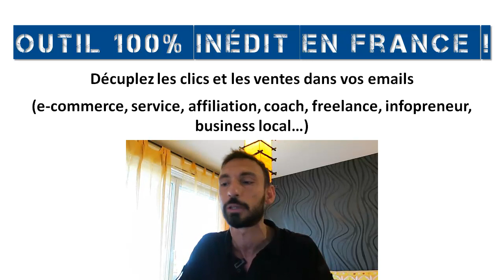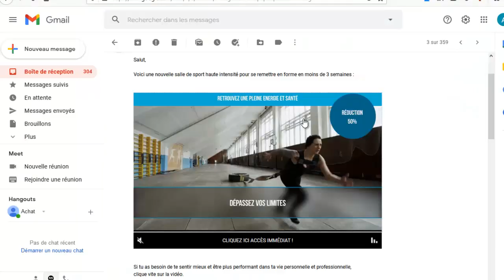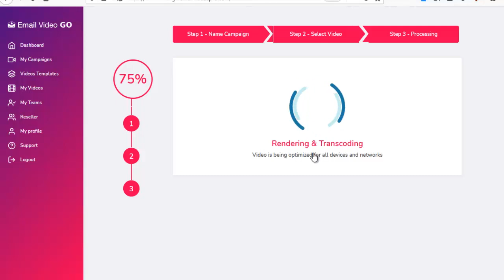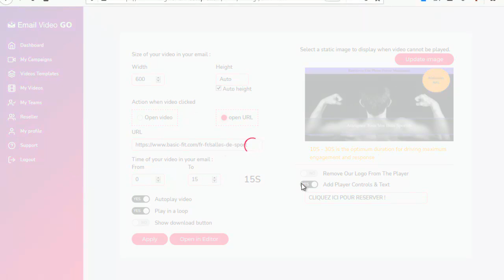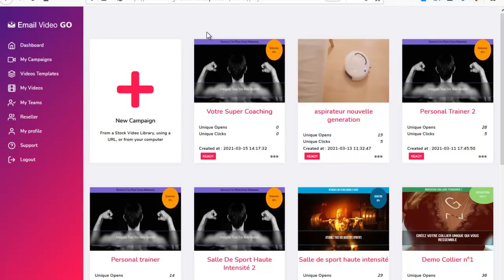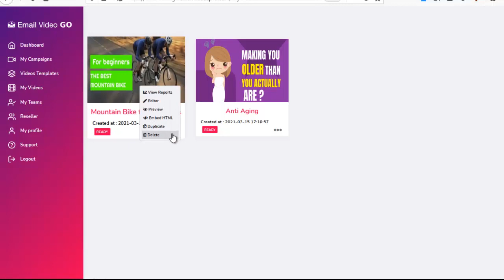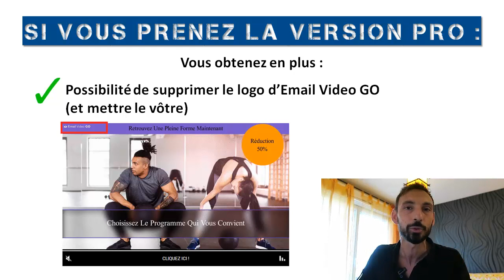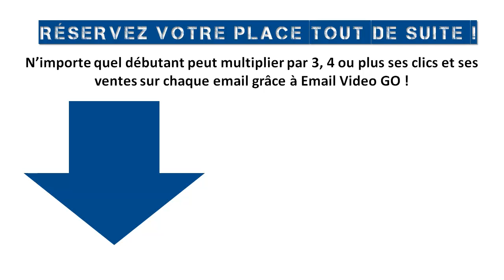LOGICIEL EMAIL VIDEO GO : VENDEZ À GOGO AVEC DES EMAILS VIDÉO !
La prochaine fois que vous enverrez un email, vous pourriez bien
voir vos ventes tripler ou quadrupler.

Voici le premier outil sur le marché vous permettant de créer des emails vidéo qui vont exploser le trafic dans vos emails :

- Créez des emails videos et recevez du trafic massif !

- 200% à 300% plus performant que des liens textes ou images !

- Décuplez vos ventes en ajoutant des vidéos dans vos emails en 3 clics simples !

- Combinez le pouvoir de l'email et de la vidéo pour des conversions record !

 Uploadez vos propres videos ou utilisez des templates vidéos professionnels !

- Utilisez n'importe quelle vidéo Youtube, Facebook, Instagram ou Vimeo pour créer votre email vidéo !

- Ajoutez des appels à l'action dans vos vidéos pour un maximum de clics !

- Plus de 100 templates vidéo professionnels personnalisables en 3 clics !

- Aucune compétence technique ni installation requise !

- Outil 100% sur le cloud accessible partout dans le monde !

- Offrez un service unique dont chaque business a besoin !

- Librairie de stock vidéos HD incluse !

- Editeur de vidéos intégré !

- BONUS OFFERT 1 : Formation video complète en français !

- BONUS OFFERT 2 : Licence commerciale pour créer et vendre des emails vidéo à vos clients !

- BONUS OFFERT 3 : Formation vidéo à AWEBER